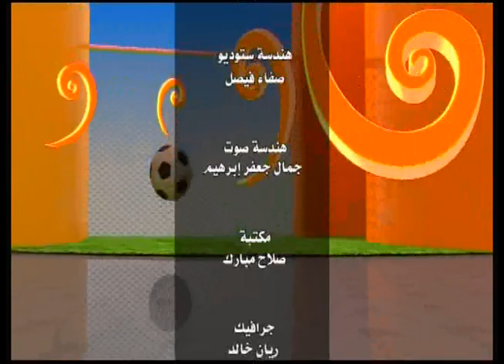تحليل لأهم الأحداث الرياضية مع ميسر مجذوب | صباح الشروق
ـــــــــــــــــــــــــــــــــــــــــــــــــــــــــــــ

Ashorooq Tv
ـــــــــــــــــــــــــــــــــــــــــــــــــــــــــــــ